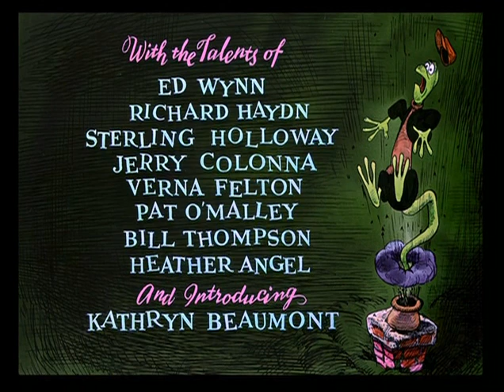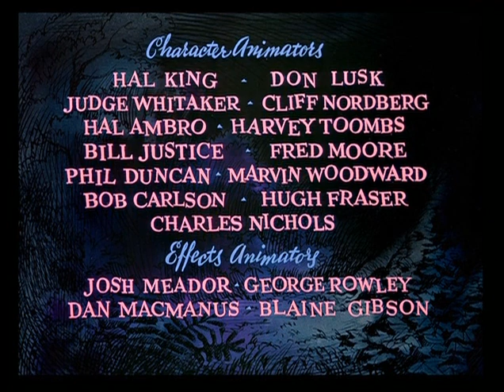♫ Alice in Wonderland ♫ (Alicia en el país de las Maravillas)